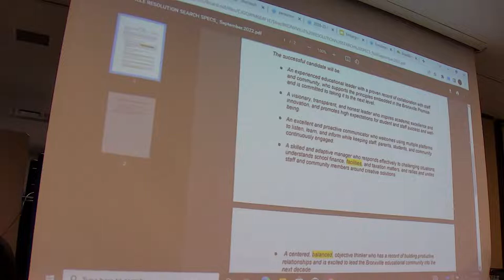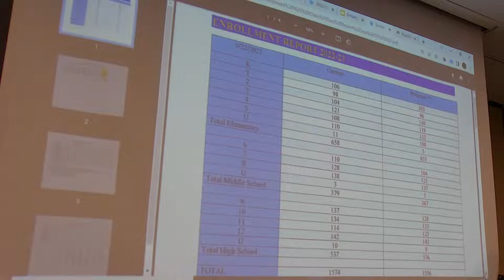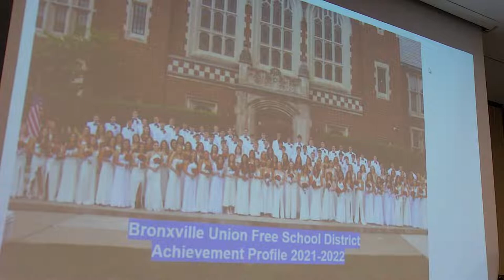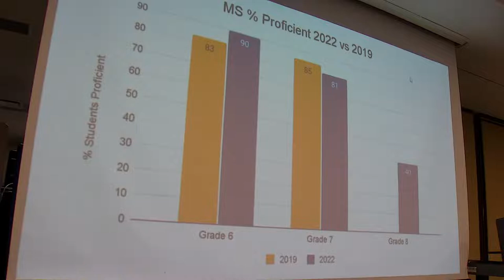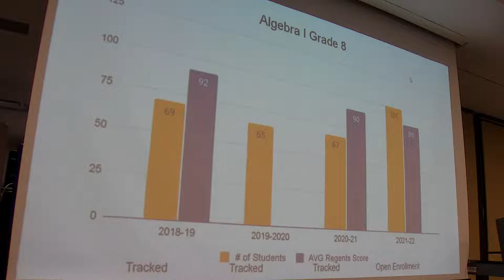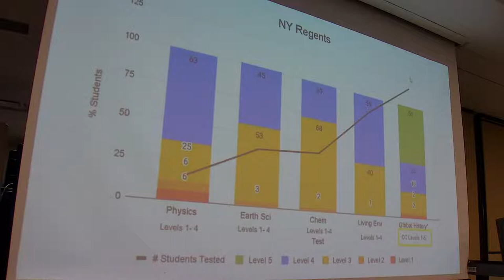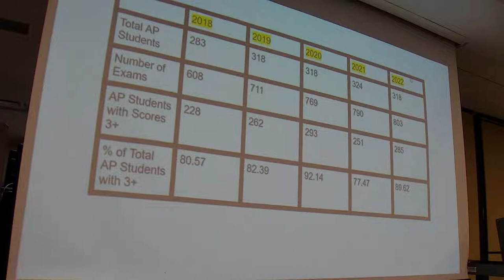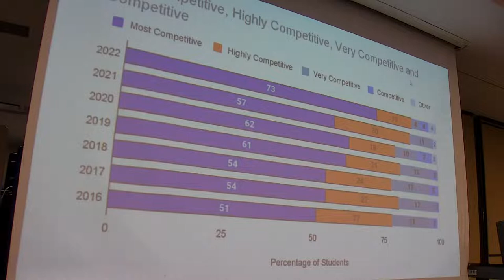Bronxville Board of Education Meeting - September 22 2022